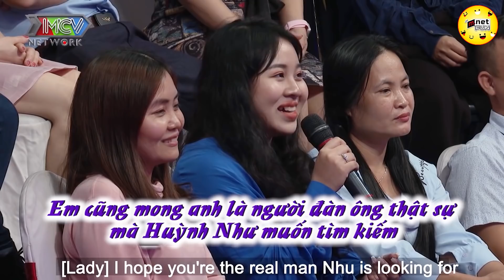MC Quyền Linh Chảy Cả Nước Miếng Khi Thấy Cô Nàng Xinh Hơn Cả Phạm Băng Băng Đi Hẹn Hò Và Cái Kết